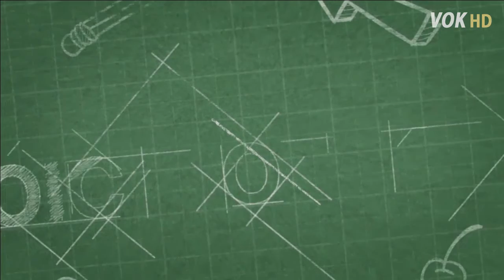2015 태울가요제 '훈남브라더스' 공연 영상 | KAIST 학생영상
2015년 개최된 제30회 태울가요제에 참여한 '훈남브라더스' 팀의 공연 영상입니다.

* 태울가요제란?
카이스트 방송국 VOK에서 주관하는 대전/충청 지역 최대 규모의 대학가요제입니다.
솔로부터 밴드까지, 다양한 참여자들이 자신의 기량을 마음껏 뽐내는 무대입니다!
매년 개최되고 있으니, 태울가요제에 참가하고 싶다면 다음 가요제를 놓치지 마세요!!